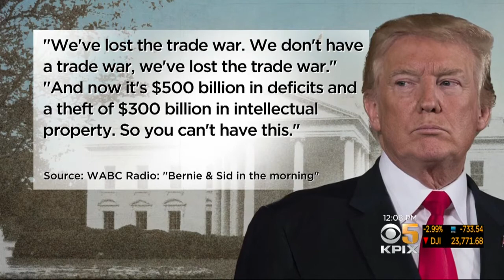President Dismisses Concerns About Trade War With China After Proposing More Tariffs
Weijia Jiang reports on President Trump threatening $100 billion in new tariffs on Chinese goods (4-6-2018)